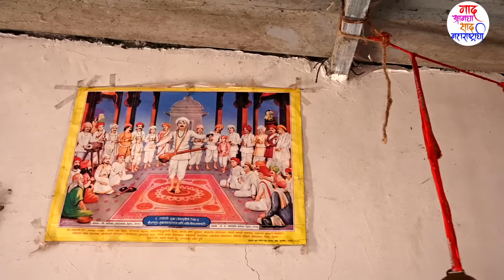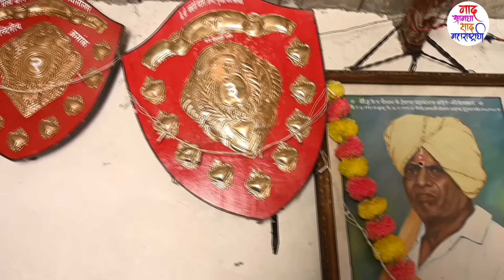तीन हजारचे वासरू आणलं होत आज पंचवीस लाखाची मागणी गेमचेंजर परश्या संपूर्ण मुलाखतparshya bail mulakhat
तीनहजारचेवासरूआणलंहोतआजपंचवीसलाखाची मागणीगेमचेंजरपरश्यासंपूर्णमुलाखतparshyabailmulakhat